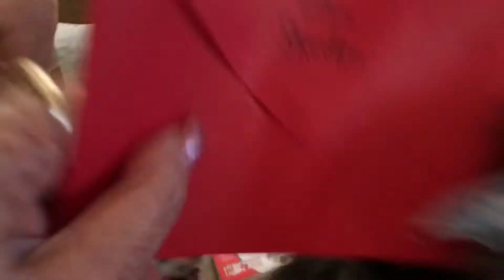December 16, 2020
Tashi Christmas